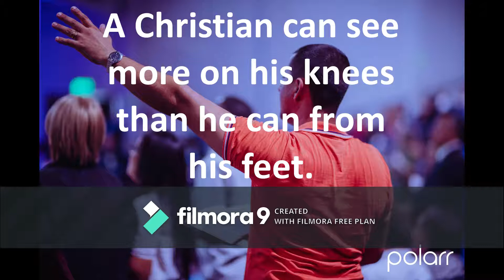WHAT IS PRAYER?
CREDITS :
 Photo by Luis Quintero from Pexels
Photo by Shelagh Murphy from Pexels
Photo by Chad Kirchoff from Pexels
Photo by George Webster from Pexels
Photo by Kony Xyzx from Pexels
Photo by veeterzy from Pexels